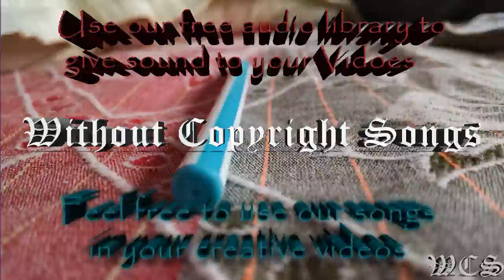NIVIRO You WCS Release